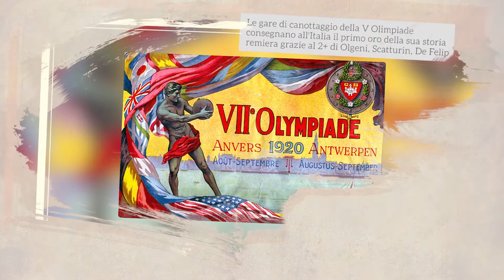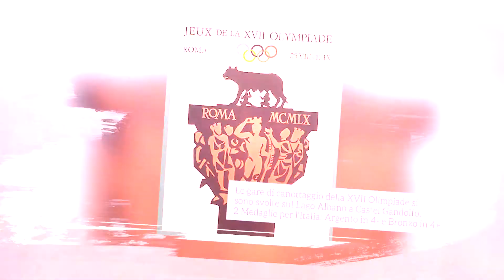Canottaggio Medaglie Olimpiche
In occasione del 130° compleanno della Federazione Italiana Canottaggio riviviamo le medaglie Olimpiche della storia del canottaggio italiano